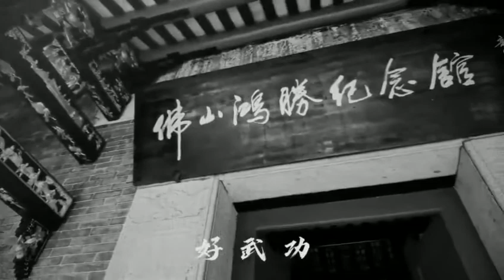Fut San Hung Sing Kwoon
好武功